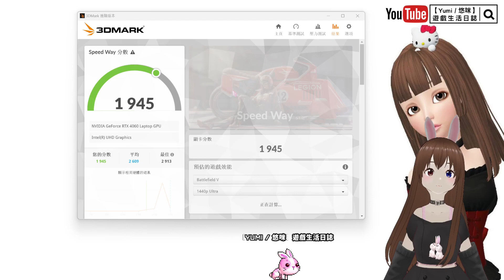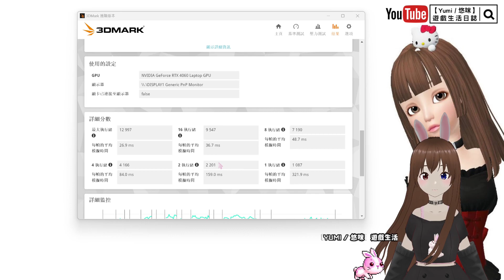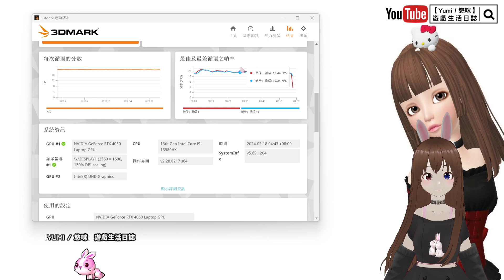【Yumi / 悠咪】「生活記事」很難 全成就的 效能測試工具『3DMark』🙃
Hi！我是 Yumi